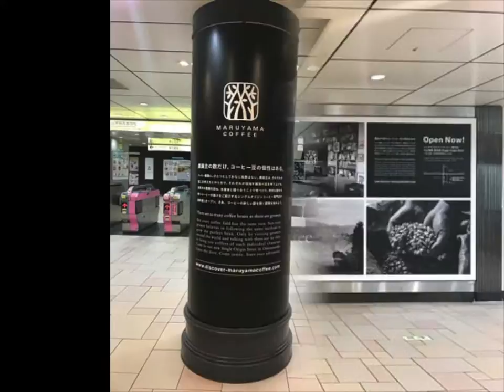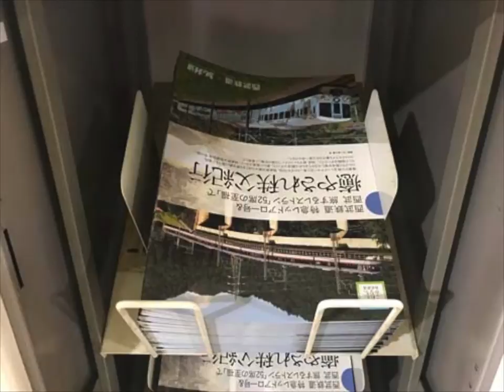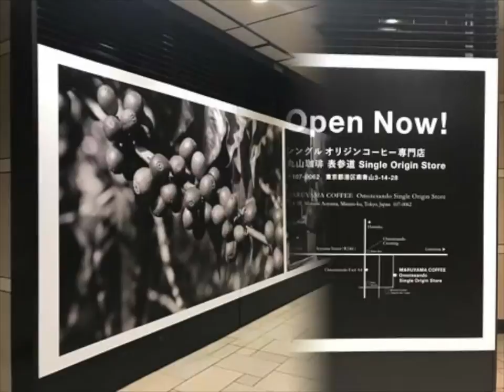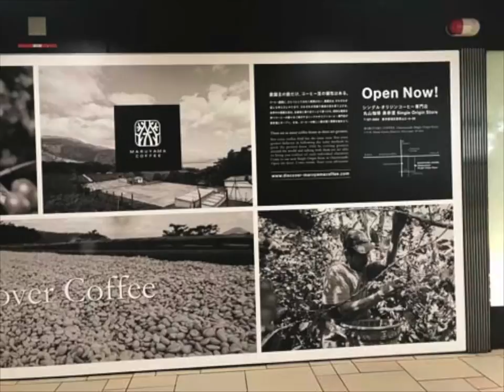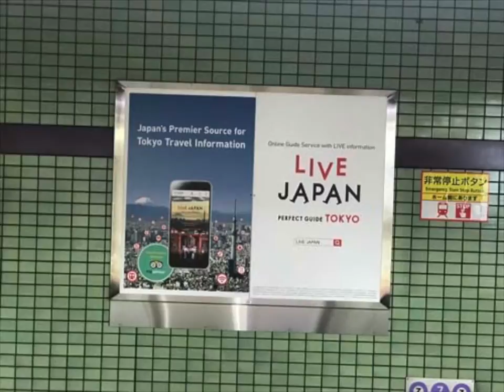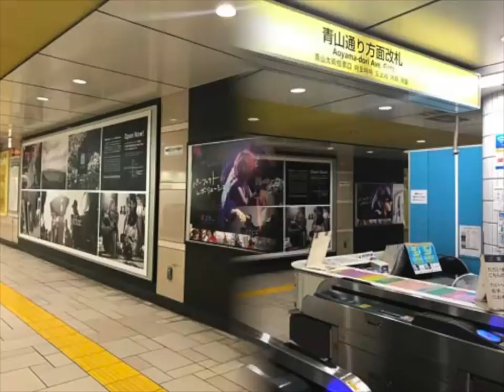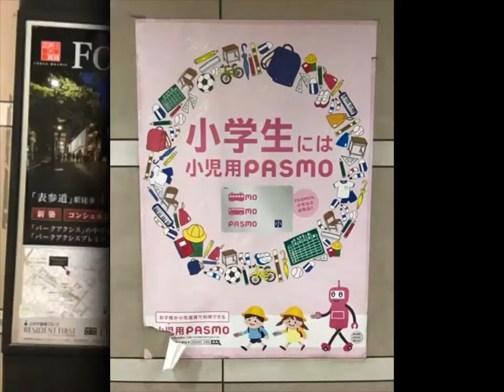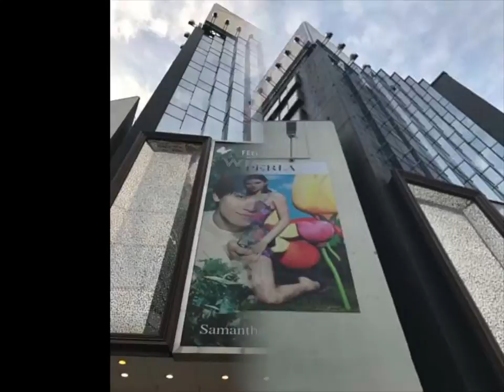中谷美紀,他【表参道駅】広告スライド★2017.9.30：Week39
- Omotesando Station HOT 100 Graphics（Sep. 30, 2017）